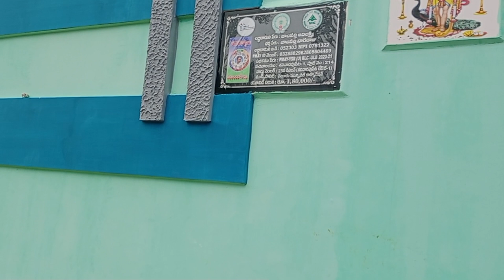చాలా సింపుల్ గా చక్కగా కట్టుకున్న ఇల్లు ఇది। 1Cent House Model । One Cent House in Telugu । Eluru